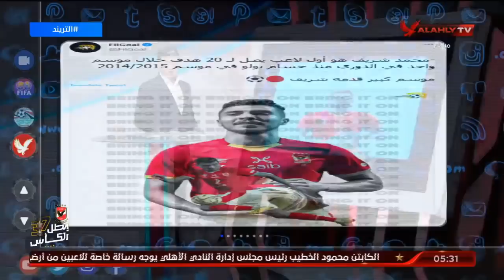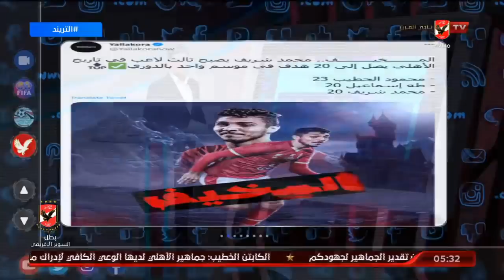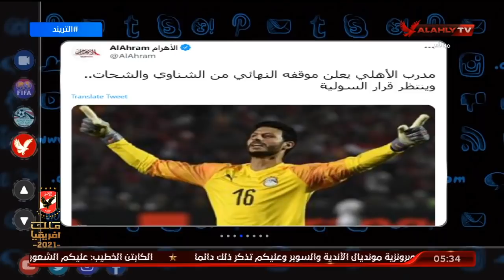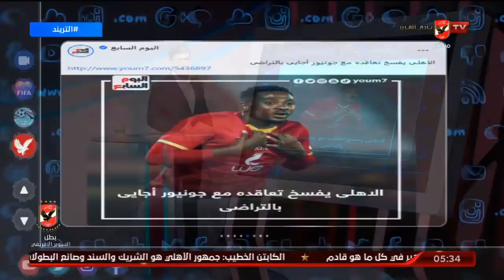تريند الأهلي : شريف يصبح ثالث لاعب في تاريخ الأهلي يصل لـ20 هدف وعروض سعودية للشناوي وموقف أجايي